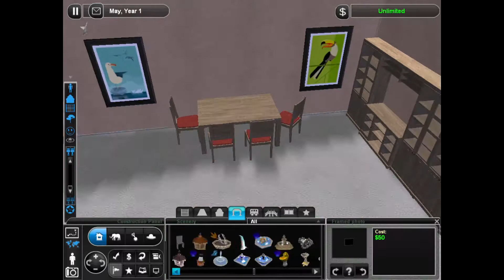Horse Stable/Yard Speedbuild - [Zoo Tycoon 2]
EDIT: Ignore that random text and ZT2 pop up- Lowkey want to slap myself for not noticing that before rendering but it takes forever to rerender so I'm not going to. :')

Another building! This took around an hour and a half total, but I just felt like making something more in my knowledge, which is horses. I don't like this as much as the giraffe complex, but practice is practice. Until the next video, ciao~